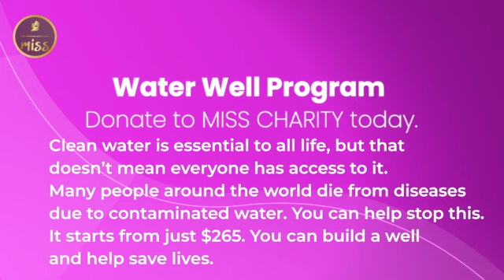Small well build العفو